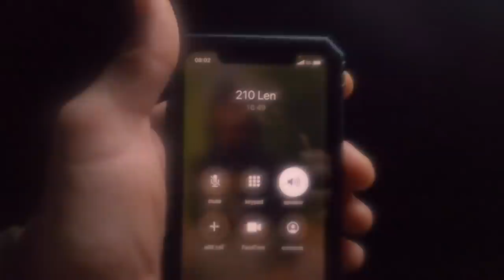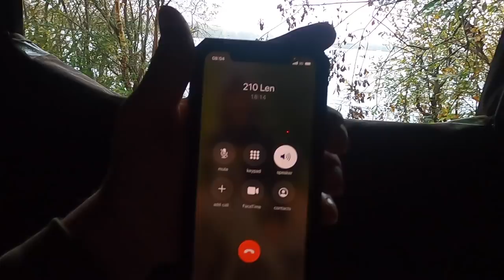THE ELLIS DIARY - COVERT CARPING!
Part 22 - The autumn/winter campaign was going well and I thought that I may have set myself up nicely for the colder months. Angling pressure surrounding me was becoming a slight issue, but nothing compared to what was about to happen!
Another lockdown and a day only rule being introduced, this put a stop to my angling completely and now it's game over.
I will return to finish what I started soon enough and hopefully catch the one I wanted this winter.

Stay safe and I hope you enjoy this not so normal Ellis Diary!